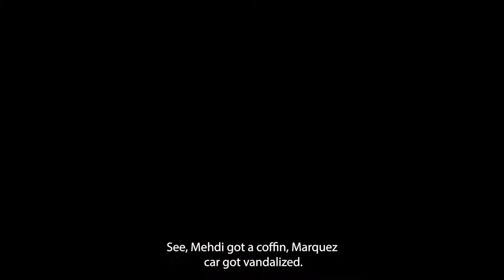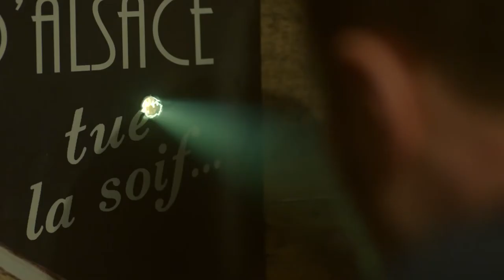DEMO Gaya Verneuil